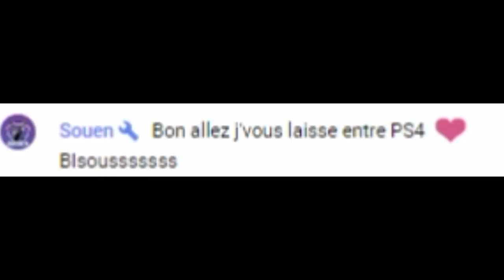Je M'INCRUSTE dans des PARTIES PERSONNALISEES sur FORTNITE #2